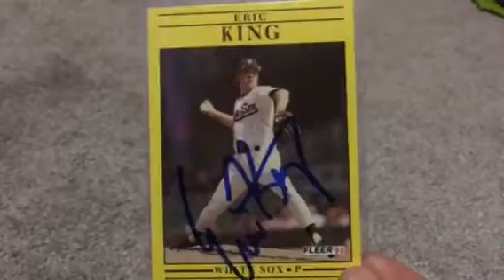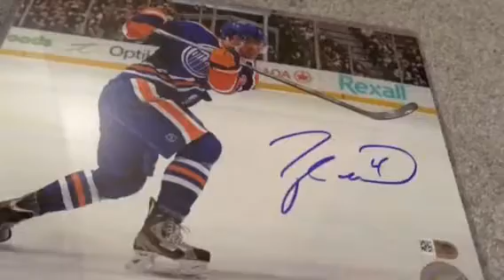Ttm mail day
Eric King + Taylor Hall pick up